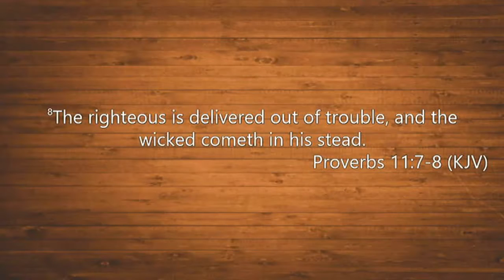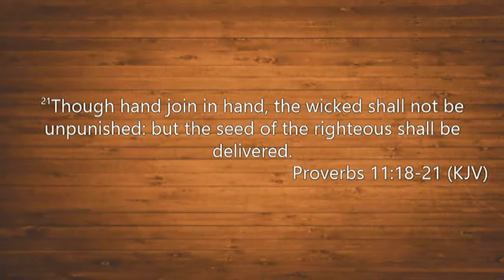A Word From The Pastor: "When You Dedicate" with Pastor Michael Otano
Baby / Child Dedication Service
A Word From The Pastor:
"When You Dedicate"
with Pastor Michael Otano
ChristianRevivalCenter.org